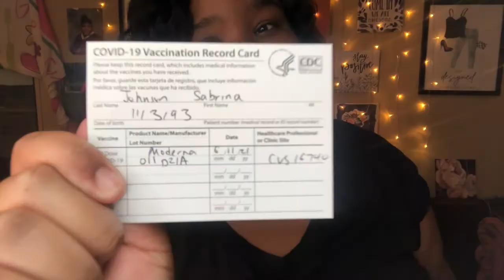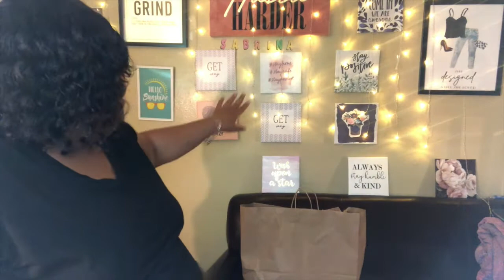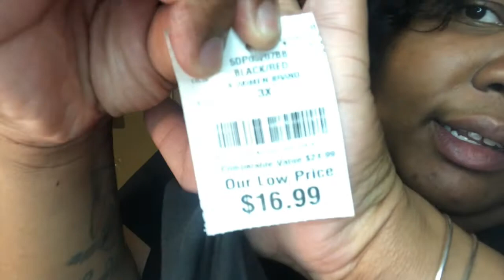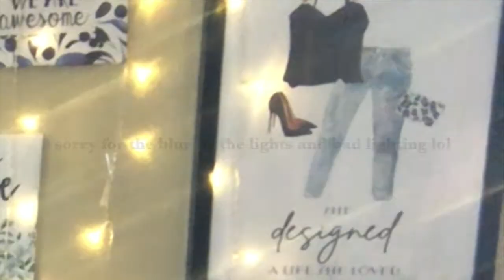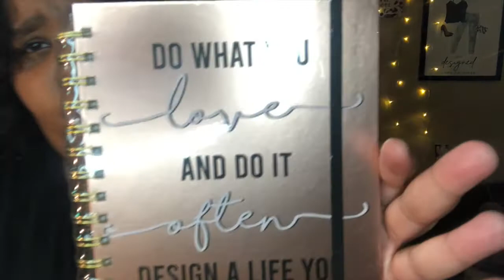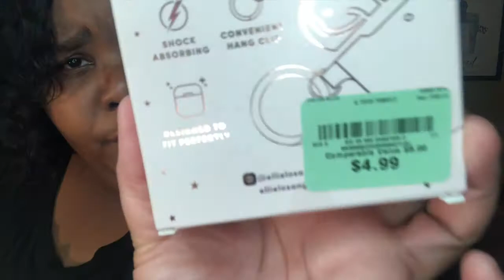*COVID VACCINE* (FASHION DIARIES #2)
Royalty’s let’s get this video to 17 likes so I can continue dropping this content for you all 💖

TODAYS VIDEO WILL BE BASED ON MY FASHION DIARIES , THIS PARTICULAR VIDEO WILL FOCUS ON ME GETTING MY FIRST DOSAGE OF THE COVID 19 VACCINE, I DO APOLOGIZE FOR THE VIDEO AND IT BEING POSTED LATE BUT AFTER TAKING THE VACCINE I DID NEED TO REST UP BUT I AM FEELING MUCH BETTER SO WHEN YOU ARE WATCHING THIS VIDEO I WOULD HAVE ALREADY GOT THE VACCINE, AFTER GETTING THE VACCINE I TOOK A TRIP TO BURLINGTON AND PICKED UP SOME ITEMS AND DID A SMALL BRIEF HAUL .

Hello my royalty’s and welcome back to another video , if you are new welcome  go ahead and hit that subscribe button along with that notification bell 🛎 so you won’t miss out on any new videos

 Always stay true to yourself 🤍

A little about myself , guys I made Crown Royal Diaries as a way of sharing real and raw experiences of my life with you all and this is a channel where everyone is welcome 🙏 never let anyone tell you that you cannot do something If you have a dream you go for it